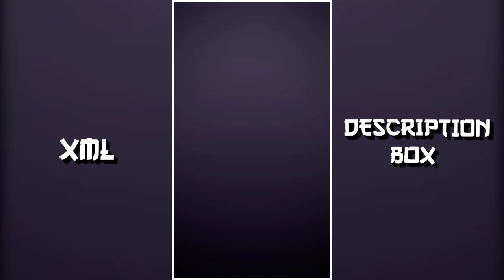JABI CHOL BINDABON 😩🔰NEW TREND SONG XML CREATE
- Assalamu Alaikum.!🙆‍♂️🖤

⏸️ Video related information :
- Song :
- Trending 3D xml status
- XML preset

🔷 Device  :
🔶 From : Bangladesh 🇧🇩

🔹Capcut
◾Alight Motion
🔸KineMaster
◽Inshot

MAHDINUL HAKIM
Xml alight motion under 5M of Xml under mb xml AM RASEL MAHMUD 69